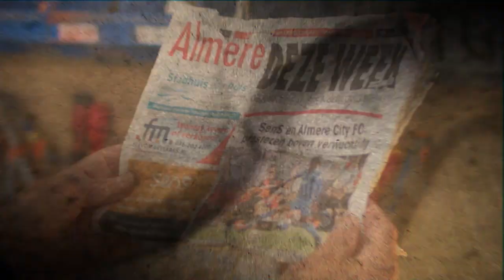Almere City FC TV op 1Almere: John Bes & Robin Sluijter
Almere City FC algemeen directeur John Bes en Robin Sluijter, de oprichter en directeur van onze shirtsponsor SenS Online Solutions, zijn de tweede set gasten bij de nieuwe aflevering van 'Almere City FC TV'. Ook te zien op de lokale zender 1Almere.

Volg Almere City FC op Social Media!